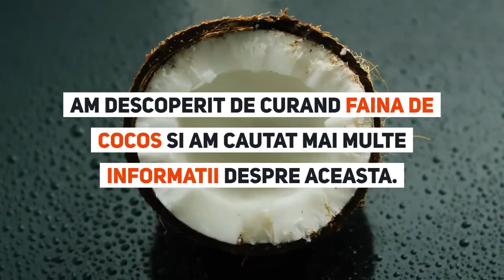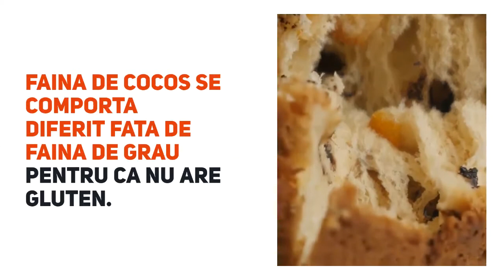Faina de cocos - beneficii si idei de retete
Faina de cocos este o noutate in bucataria mea. De aceea am si incercat sa aflu mai multe despre aceasta si despre modul in care se utilizeaza.
Este interesant ca nu contine gluten si este potrivita pentru multe tipuri de diete, inclusiv paleo :)
Eu am cumparat faina de cocos BIO de la DM, insa o poti gasi in foarte multe locuri si mult mai ieftina, la DriedFruits, urmand acest
Daca iti place gustul de cocos, cu siguranta te vei indragosti de aceasta faina si vei vrea sa prepari cat mai multe mancaruri delicioase cu ea.

Si ca tot veni vorba de mancare, hai sa-ti dau cateva linkuri catre retete in care este folosita faina de cocos.
1. Biscuiti cu faina de cocos (reteta incercata, are putine ingrediente si este yuuum)
2. Clatite din faina de cocos
3. Banana bread cu faina de cocos
4. Paine din faina de cocos
5. Gnocchi din dovleac si faina de cocos

Iti spun sincer ca eu pana acum am folosit-o pentru biscuiti cu unt, bilute cu cacao raw vegane, am ingrosat un sos si am pus intr-un smoothie. Are gust bun si cel mai mult mi-au placut biscuitii. Urmeaza sa fac o portie de clatite si sunt curioasa cum se comporta, pentru ca absoarbe foarte multa apa.

💖💖💖 Multumesc mult ca ai urmarit acest video 💖💖💖

Ne vedem si pe Instagram?

Hai sa ne imprietenim si pe Facebook!